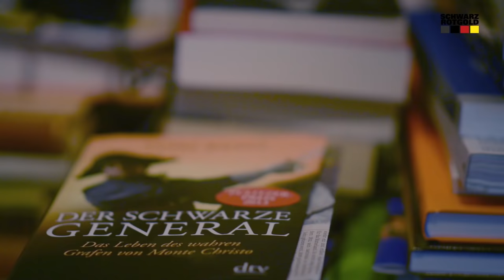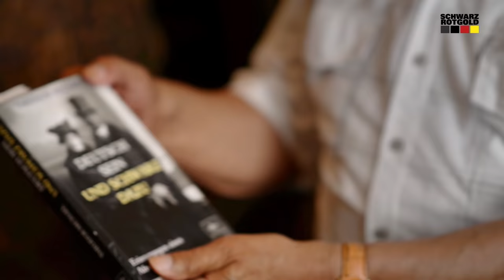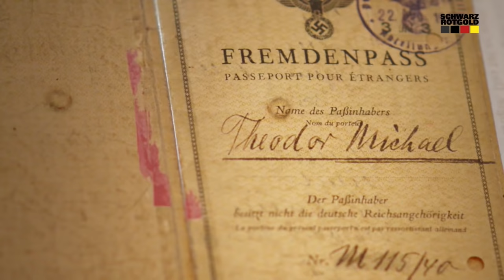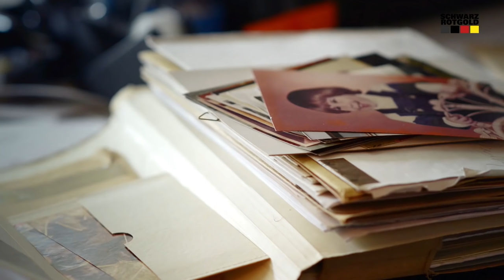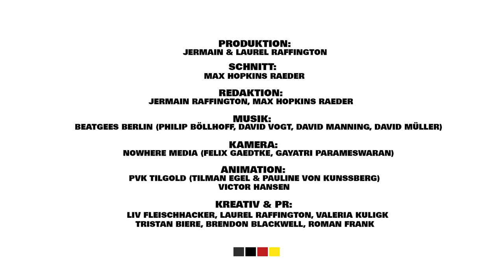Theodor Wonja Michael - Schwarz Rot Gold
Theodor Wonja Michael wurde 1925 in Berlin geboren. Er ist einer der wenigen Schwarzen deutschen Überlebenden aus der NS-Zeit und war nach Kriegsende Schauspieler, Journalist und Beamter beim Bundes Nachrichten Dienst.